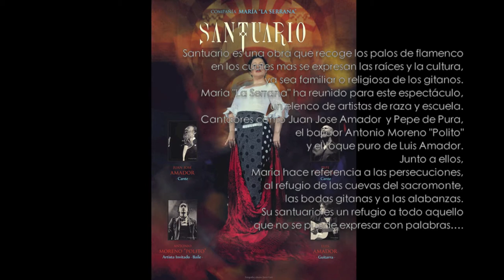Compañia María "la Serrana" SANTUARIO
Gira/tour internacional 2020.
Baile María "la Serrana", cante: Juan José Amador y Pepe de Pura, guitarra Luis Amador y artista invitado al baile Antonio Moreno "Polito" Contratación/bookings
websites: